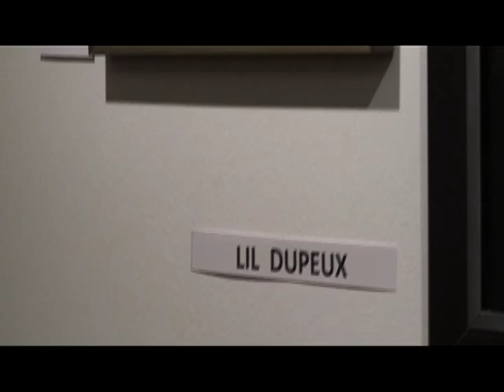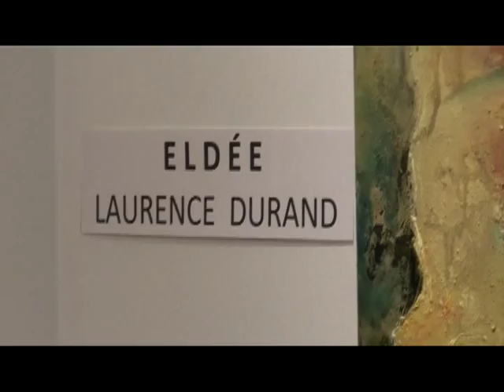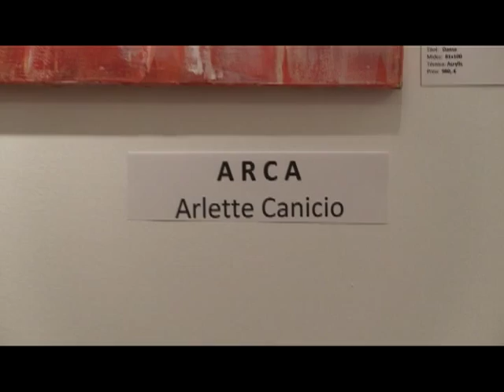L'art de 7 pintores franceses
Grupdart.cat ha organitzat una exposició amb pintura de 7 artistes franceses.
Del 4 al 16 de juliol de 2013, l'obra diversa d'aquestes dones s'exposa a l'Eix Comercial del Raval.